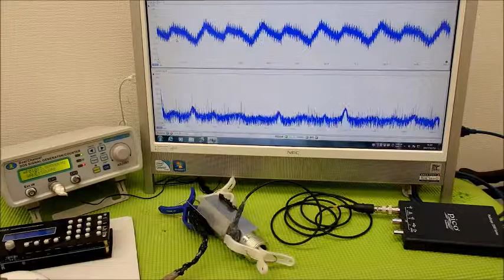オリジナル超音波システムの開発技術 ultrasonic-labo